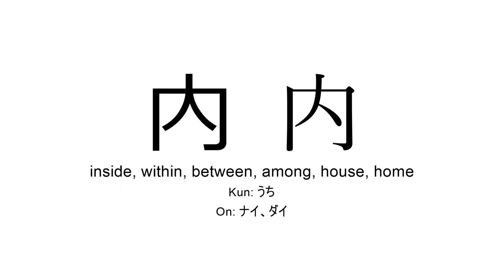内 japanese kanji JLPT N3 (inside, within, between, among)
Kanji 内 (inside, within, between, among) present in JLPT N3 for you to practice reading or listening in background during study time.